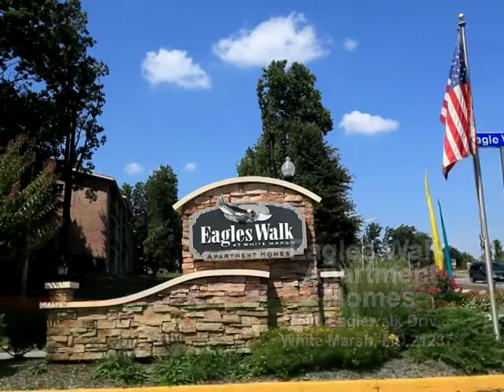Eagles Walk Apartment Homes - 2 Bedroom Apartment Home - 853 Sq Ft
Video tour of our spacious 1 bedroom apartment home in White Marsh, MD  -  853 Square Feet

    Apartment Home Features
        Outstanding Service
        New Luxurious Resident Clubhouse with Community Room and Business Center
        State of the Art Fitness Center with Cardio Theatre
        New Resort-Style Swimming Pool with Sundeck
        24 Hour Emergency Service
        Beautiful Wooded Setting
        Desirable Location close to 95 & 695
        Close to The Avenue at White Marsh
        Convenient to Shopping, Restaurants and Entertainment
        Car Wash Area
        Flexible Lease Terms
        Corporate Short-Term Leases Available
        Wireless Internet in the Clubhouse & Pool Areas
    Apartment Home Amenities
        New Gourmet Kitchens with Icemaker and Built-In Microwave
        Premium Upgrades Available with Granite Counters, Designer Cabinetry and Washer/Dryer
        New Tile and Marble Bathrooms
        Cross-Ventilated Floor Plans
        New Energy-Efficient Windows
        New Energy-Efficient Heating and A/C Systems
        Plush Wall - to - Wall Carpet
        Separate Dining Area with Ceiling Fan
        Private Patio or New Balcony
        High Speed Internet Access Available
        Laundry Care Centers
    Pet Policy
        Pet Friendly